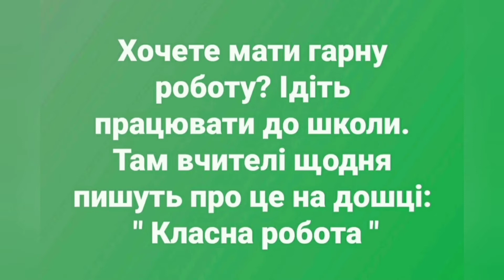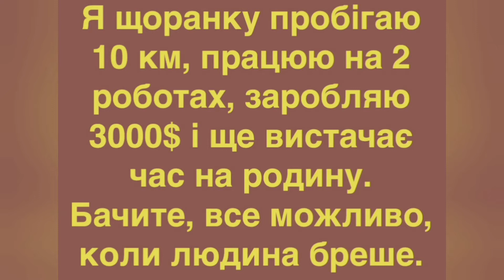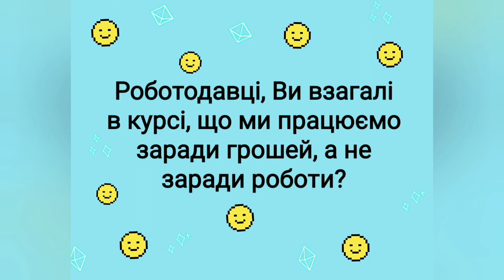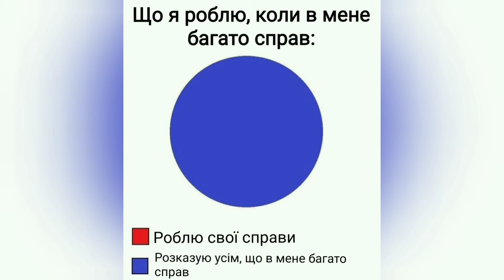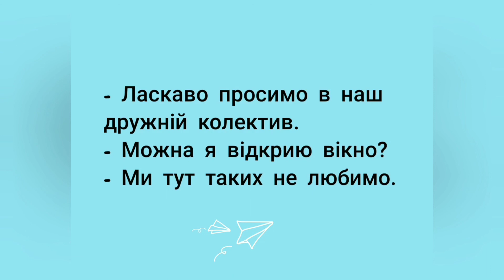Приколи про роботу картинки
Гумор, жарти, меми - приколи про роботу картинки